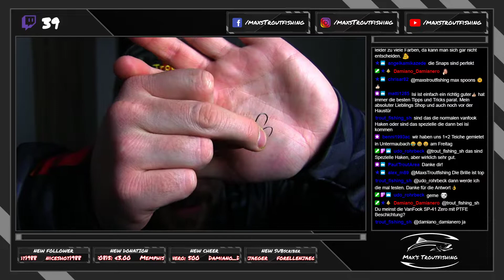Einfach mal LIVE 15.0.....Alles über das Forellenangeln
Mit „MAX'S TROUTFISHING“ hast du den ultimativen Kanal auf YouTube rund um das Thema Ultra-light-Fishing und Forellenfischen gefunden.
Möchtest du mehr über das Thema erfahren und erfolgreicher am Forellensee sein oder einfach entspannte Angelvideos genießen?
Dann bist du hier genau richtig! Ich biete dir wöchentlich neuen Input und neue Tipps, um deinen Fangerfolg stetig zu steigern oder mich bei einem meiner Angelabenteuern zu begleiten.

▬ Mein Tackle ▬▬▬▬▬▬▬▬▬▬▬▬▬▬▬

▬ Spoon ▬
►Rute: Shimano Cardiff Area Limited 66SULF
    Rolle: Shimano Stella FJ 1000
    Schnur: YGK-RealDtex #0.4PE

►Rute: Favorite Arena Limited (Custom)
    Schnur: YGK-RealDtex #0.4PE
    Spoons: Forest Pal & Miu | Antem Dohna | Nories Rooney

▬ Gummi ▬
►Rute: Matagi Super Big Pond TR68 (Custom)
    Rolle: Shimano Vanquish 1000 SSSPG
    Schnur: Berkley Nanofil 0.06

►Rute: Favorite Arena 0,8g-3,5g
    Gummi: Trout Jara Baits

▬ Mein Film-Eqipment ▬▬▬▬▬▬▬▬▬▬▬

►GoPro Hero 7 BlackEdition: *
►Mikrofon (Lavalier): *
►Canon EOS M50: *
►Gorilla Pod: *

▬ Meine Partner ▬▬▬▬▬▬▬▬▬▬▬▬▬▬

▬ Social Media ▬▬▬▬▬▬▬▬▬▬▬▬▬▬▬

▬ Music ▬▬▬▬▬▬▬▬▬▬▬▬▬▬▬▬▬▬